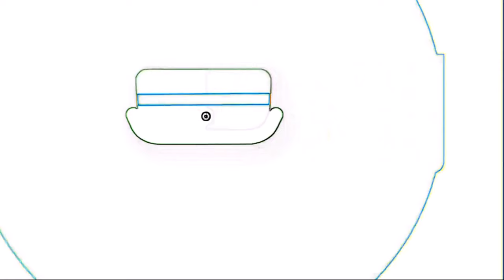Το τραγούδι του καιρού -καλημέρα όλη μέρα